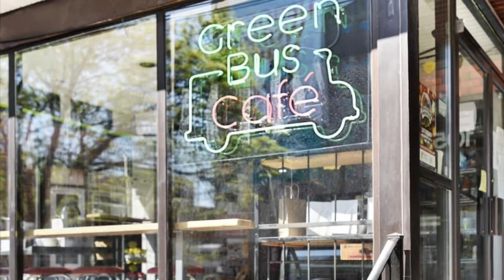1057 Ouellette Ave. Windsor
1057 Ouellette Ave.
Windsor ON
Anna Tarantino Real Estate